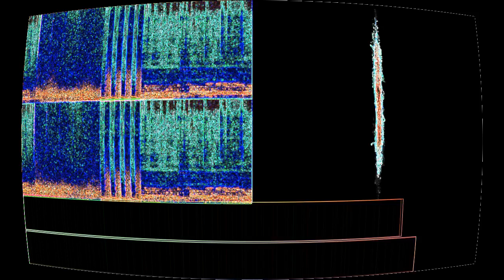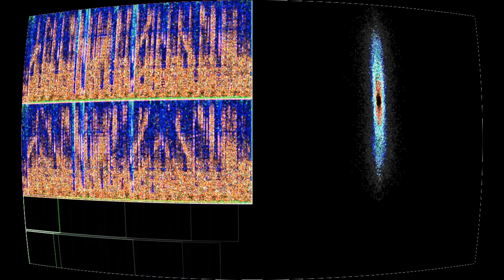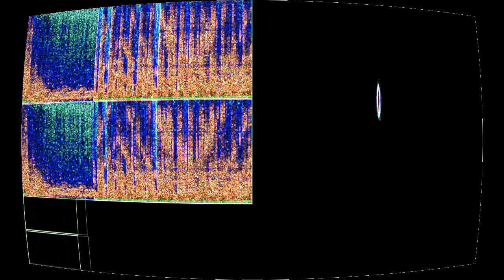This Minus Five (Kanalen Pluh Mutation)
“This Minus Five (Kanalen Pluh Mutation)” by Captive Portal